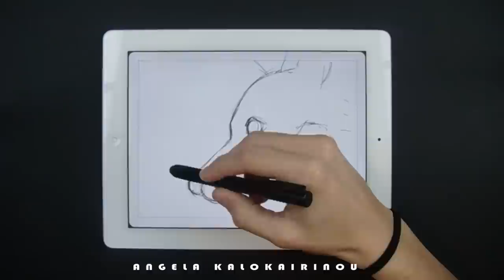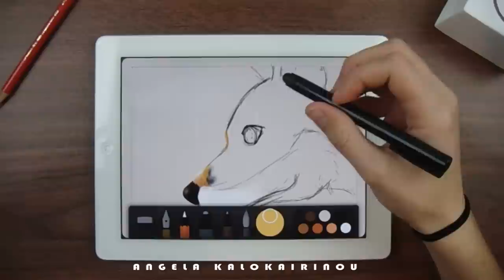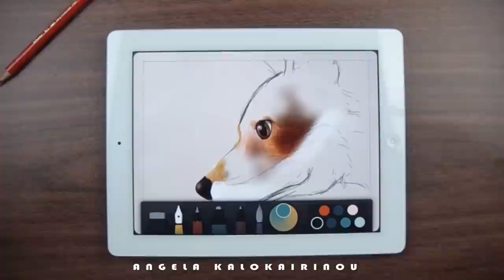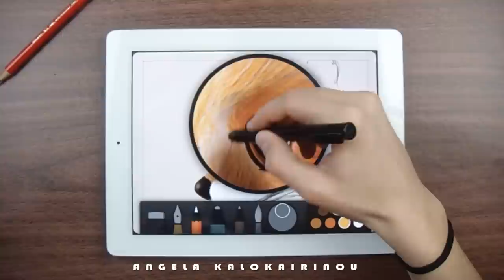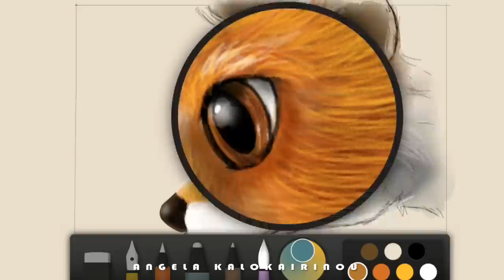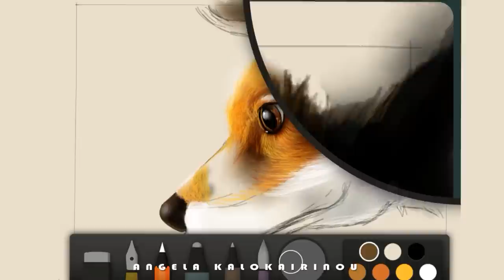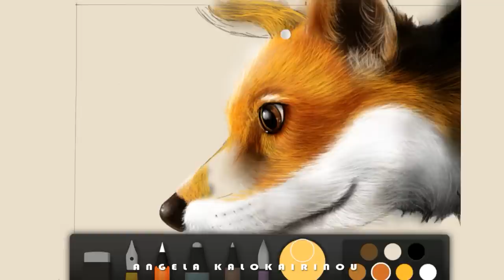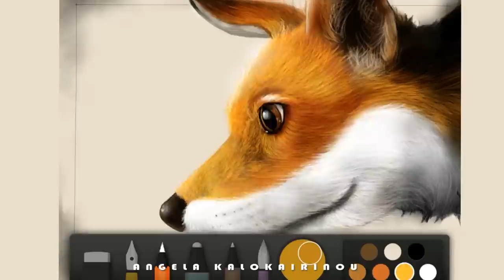Drawing a red fox on ipad with: Paper by FiftyThree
Drawing on ipad with Paper by FiftyThree
It took me: 3 hour and 20 minutes
I  use a simple one, check the link below for details about the stylus I use:

Follow Me

''Why Did You Do It'' by Everet Almond